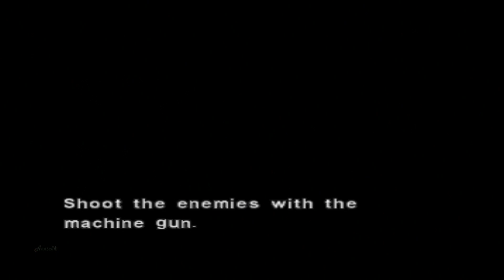Dino Crisis 2 (PS1) Part 02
Channel Members voted for this Play-through.